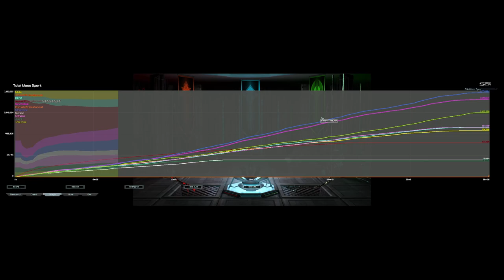"Doom Wave Deployed" | Supreme Commander Survival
Map: Adaptive You Should Join Cujo67s

Take 4

UI mods used:
* NoShake
* Notifications
* UI Party
* Hotbuild Extra